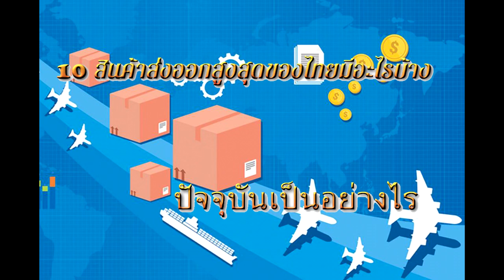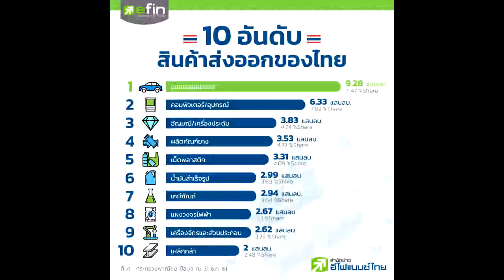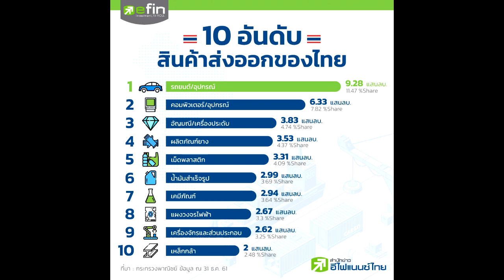สังคมน่ารู้ EP.4 |10 สินค้าส่งออกสูงสุดของไทยปัจจุบันเป็นอย่างไร| Spot World | Podcast & Podbean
ฝากสนับสนุนเราได้ที่ True Wallet 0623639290